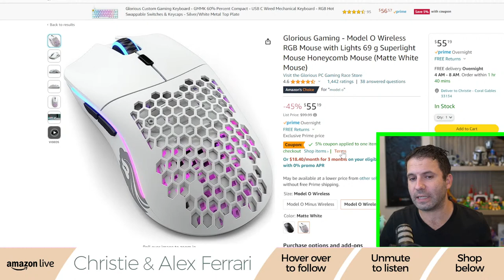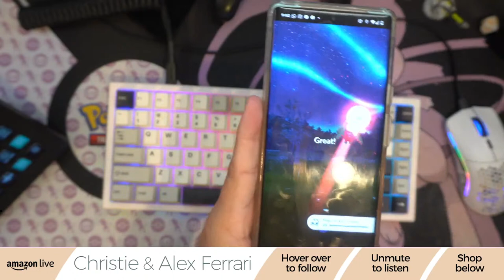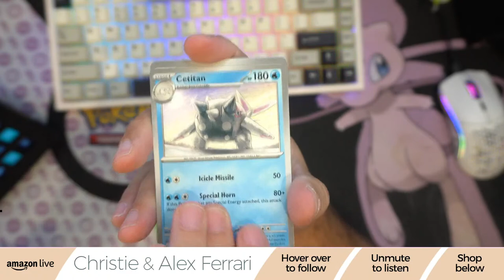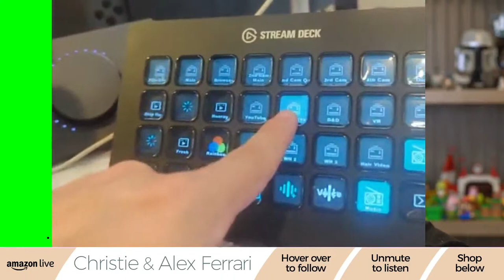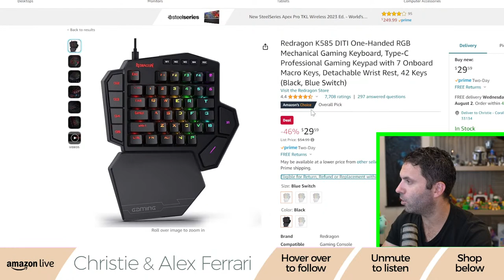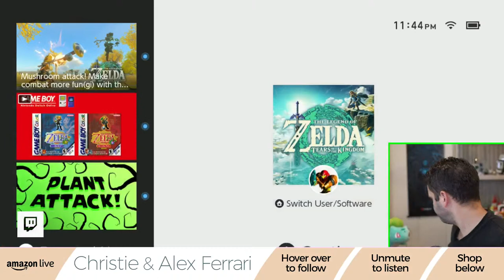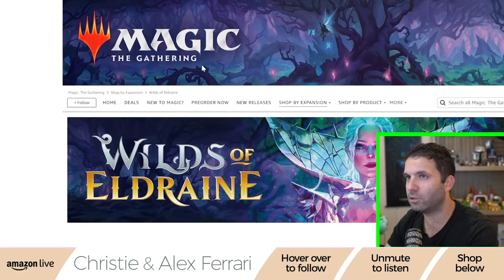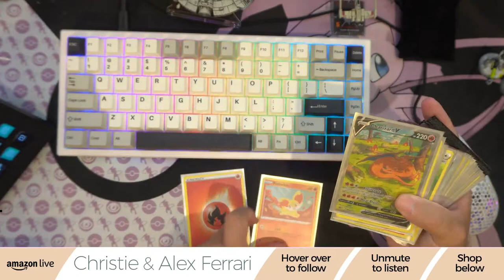Amazon Deals on Tech & Games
Best deals on Pokemon, Warhammer, Magic: the Gathering, Dungeons & Dragons, Bolt Action, LEGO and more